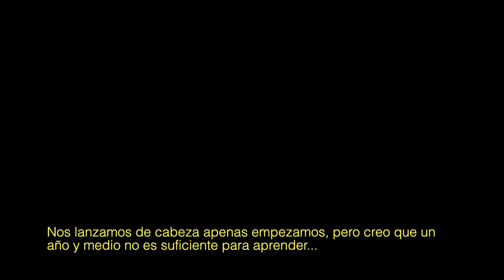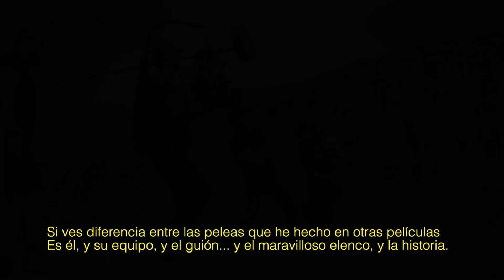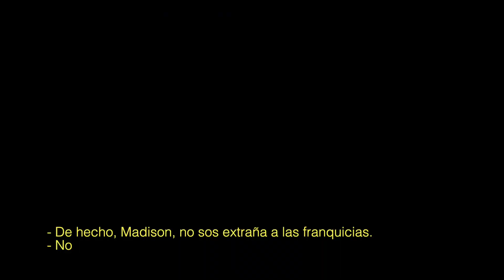Entrevista con Mark Dacascos y Madison Iseman de Caballeros del Zodiaco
A Mark Dacascos lo conocemos de John Wick, The Brotherhood of the Wolf y The Crow, entre otras, Madison es la llamada "reina de las secuelas", concretamente en Jumanji y Annabelle. Ambos nos comentan sobre sus papeles en "Caballeros del Zodiaco"